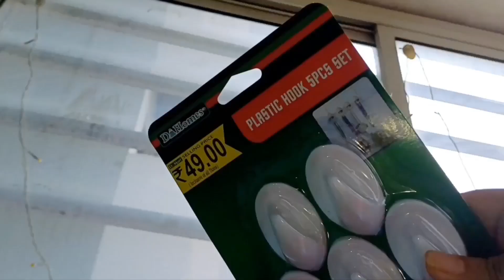Diwali के समय घर की सफ़ाई | Diwali Preparation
Diwali के समय घर की सफ़ाई | Diwali Preparation |Diwali  light Decoration